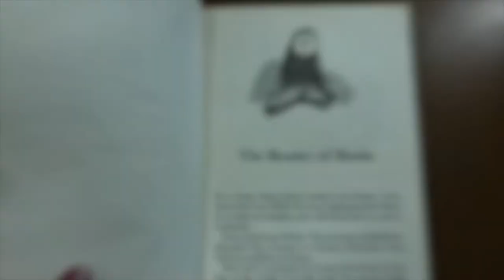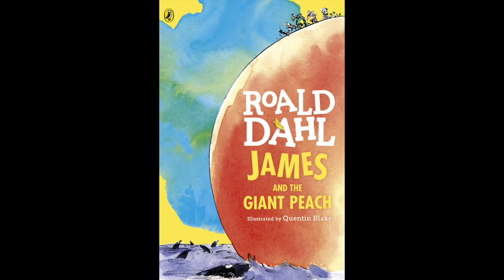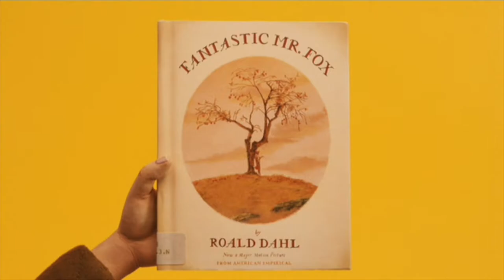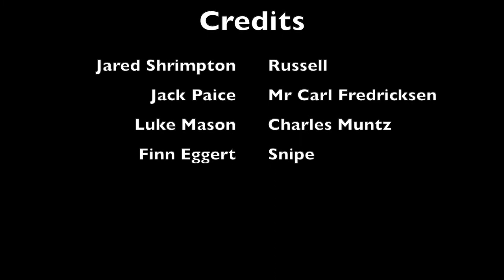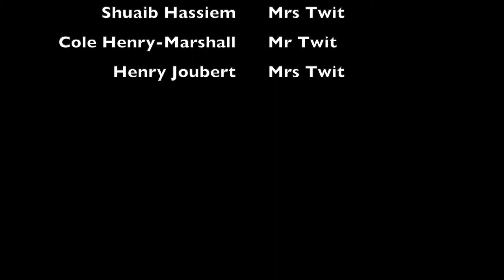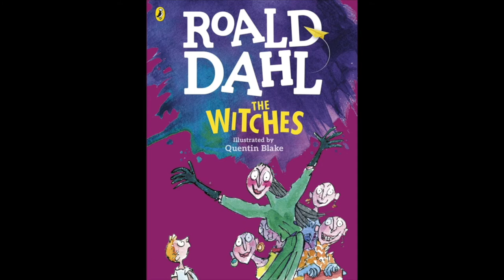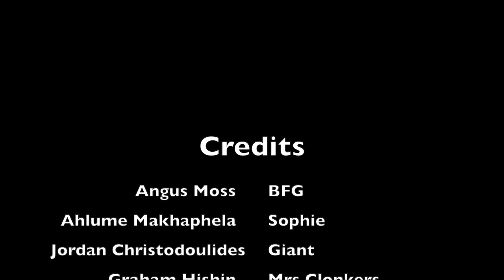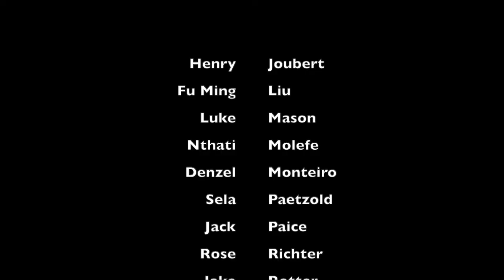A Bag Of Books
The Grade 7's of 2021 worked very hard on their book summary videos